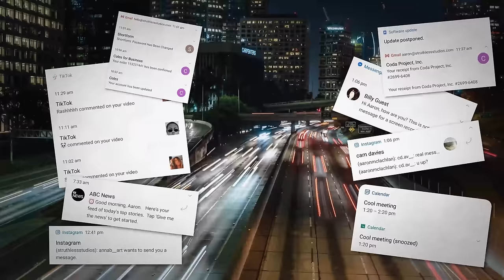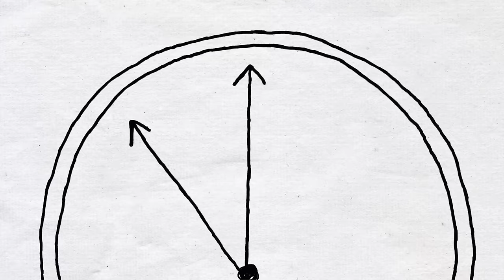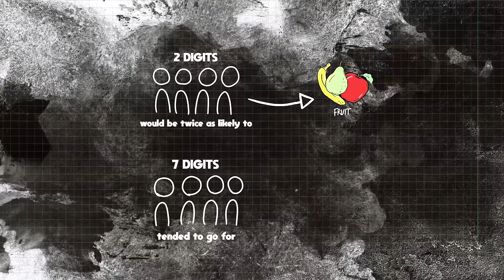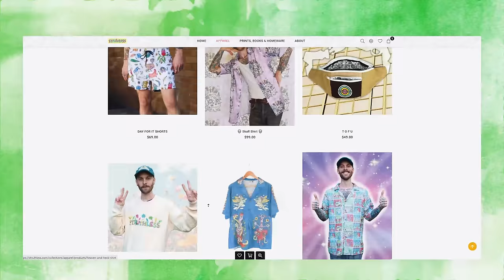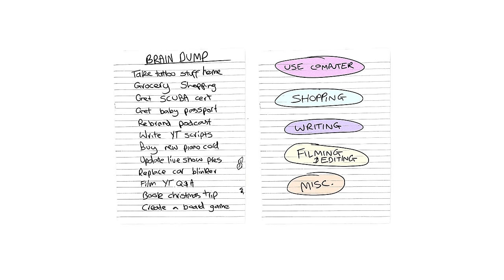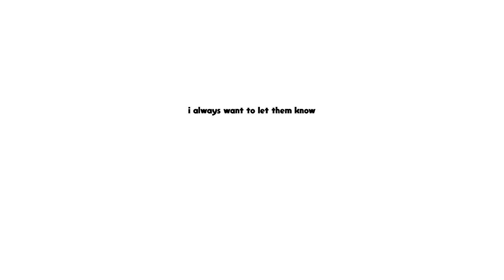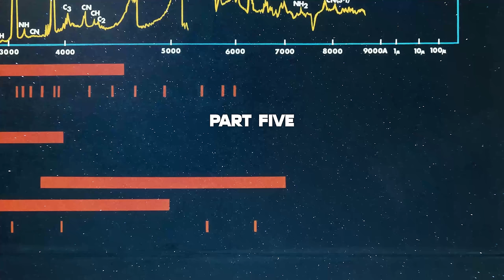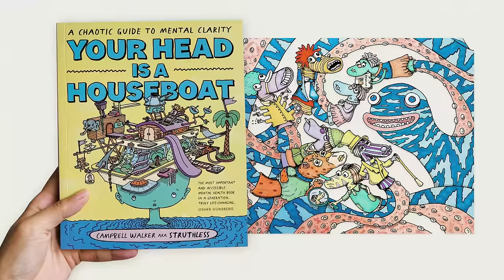The Sharp Axe Method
An unlikely guide to overwhelm and mental clarity.
This doco features stories from NASA, neuro-economics, and myself. Enjoy :)

HUGE thanks to Shopify for their ongoing support of the channel - check them out here:

Written by Campbell Walker & Billy Guest
Directed by Campbell Walker & Cameron Davies
Produced by Aaron McLachlan & Billy Guest
Edited by Cameron Davies
Animated by John Paine & Shane Croke